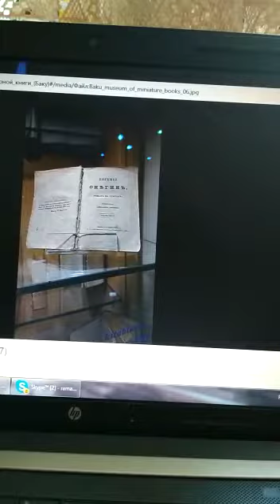9 июля 2020 г.(4)